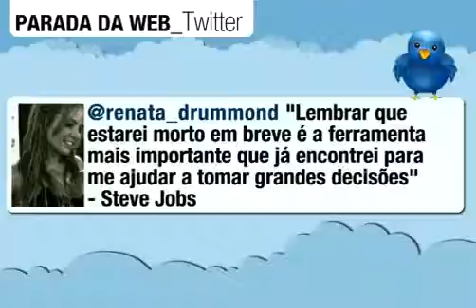09 25a281 c 01 PT 09 28 cópia